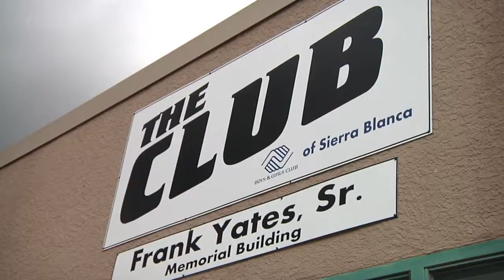2013 Lobo Football | Visit to the Sierra Blanca Boys & Girls Club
The Sierra Blanca Boys & Girls Club saw eight members of the Lobo football team drop in for a surprise visit Monday afternoon, sharing a couple of hours with over 40-plus kids and putting them though a some of the same drills the Lobos go through every day! Of course, some video games, pinball, photos and autographs got mixed in, too!

Lobo Football Ruidoso Practice Facility
Ruidoso, New Mexico